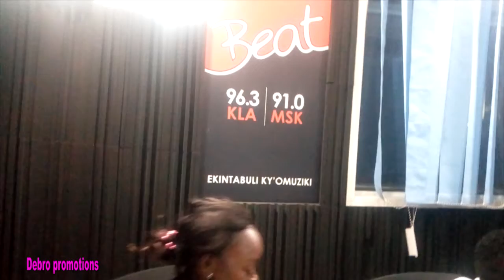Lynn beibe radio visit on beat fm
Debro Promotion